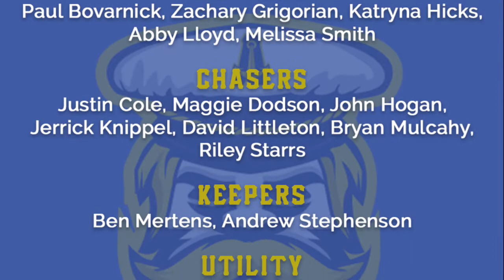Highlight Reel for the DCQC/Admirals Members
This video was made by VT alumnus Paul Bovarnick. It features a mini-highlight reel for the members of the 2021 Admirals roster who are also currently on DCQC: Paul Bovarnick, Riley Starrs, Ben Mertens, Lawrence Lazewski, John Hogan, and Ian Meyer. In the near future, I might release another highlight reel that pays tribute to the 3 Admirals members who are VT alumni!